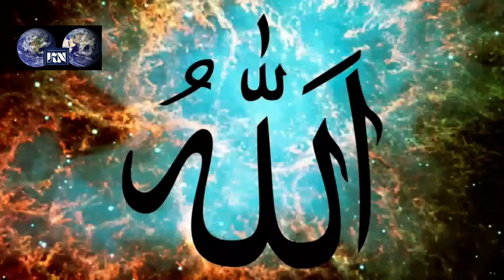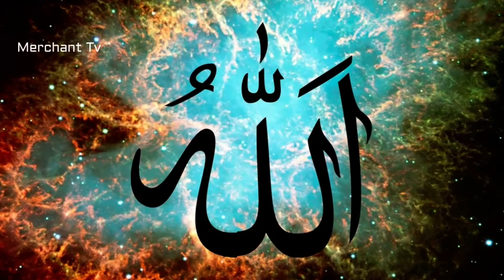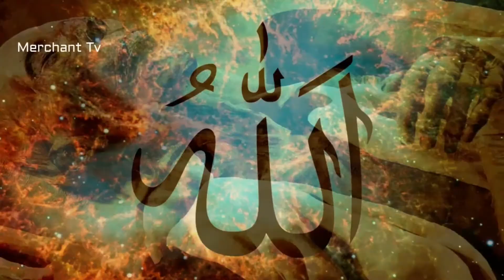Prophet MUSA (A.S) حضرت موسیٰ Stories In Urdu/Hindi Part 2,हजरत मूसा अलैहि सलाम,मूसा as कौन थे,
content=
हजरत मूसा अली सलाम और फिरौन

Story of Musa from Quran only hindi urdu
हजरत मूसा अलैहि सलाम

मूसा (इस्लाम) (अंग्रेज़ी:Moses in Islam) क़ुरआन में वर्णित अरबी भाषा में नबी पैग़म्बर का नाम है। उनका नाम क़ुरआन में 136 बार उल्लेखित है। उनकी बातें क़ुरआन में नबियों में सबसे अधिक वर्णित है। मुसलमानों द्वारा उन्हें ईसा, इब्राहीम, नूह और मुहम्मद के साथ इस्लाम के पांच सबसे प्रमुख पैगम्बरों में से एक माना जाता है। इन पांच भविष्यवक्ताओं को उलूल आज़म नबी के नाम से जाना जाता है। तौरात ग्रंथ आपको ही दिया गया।

इस्लाम धर्म की महत्वपूर्ण पुस्तक क़िसासुल अंबिया और ऐतिहासिक पुस्तकों के अनुसार उस समय के फिरौन बादशाह से बचपन से ही बहुत सी कहानियां जुड़ी हैं। क़ुरआन में उनकी जादूई लाठी, समुद्र का उन्हें रास्ता देना, मछली और हजरत खिज्र अलैहिस्सलाम से मुलाकात,मन्न व सलवा, तूर पहाड़ जैसी कई बातों का विवरण दिया गया है। [1][2]